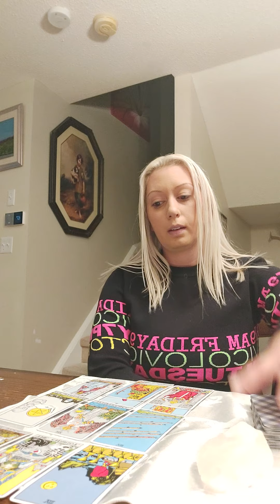♐SAGITTARIUS ♐ YOU MANIFESTED THIS JOB OFFER 🔮✨ OCTOBER 4,2021 TIMELESS CAREER READING